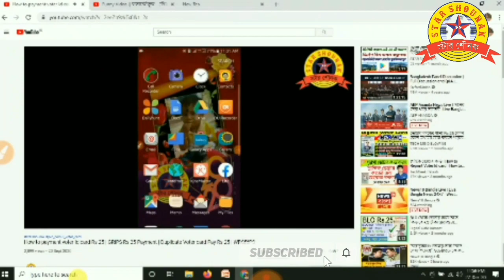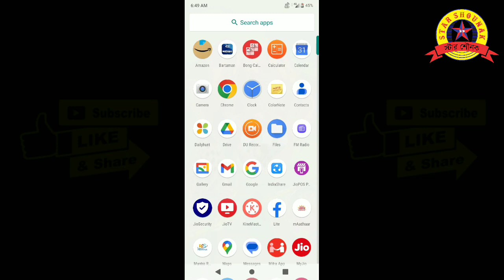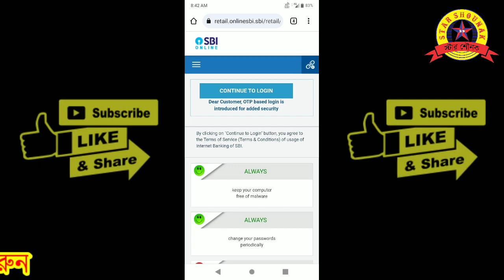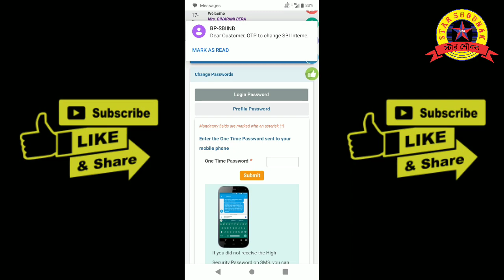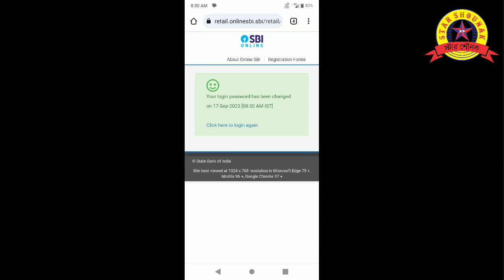SBI Yono Login Problem Solution || Yono Login Problem Solve in Bengali || Yono Login Password Change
Yono Login Problem || Yono Login Password Change || SBI Yono Login Problem Solution || Yono Login Problem || Yono Login Password Change

Yono Login Problem Solve in Bengali
yono SBI password change
Yono SBI internet banking password change
Internet Banking credentials and change your login password
Yono SBI Internet Banking credentials and change your login password
SBI Internet banking problem password SBI password kaise change kare internet banking
you know SBI app ka password change kare
you know SBI app
SBI login problem

• ⇨ If any issue please contact this E-mail, don&apos;t send “STRIKE” our channel.